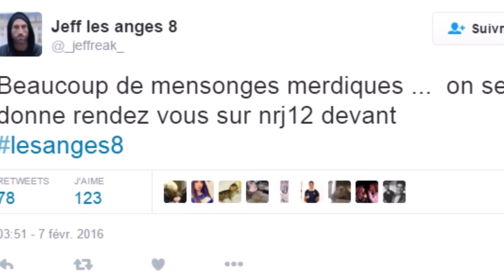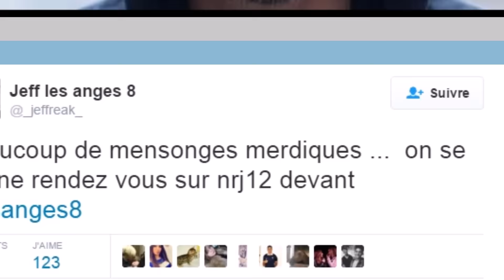LesAnges8 : Jeff pousse un coup de gueule sur les réseaux sociaux !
Jeff connu grâce au programme de Koh Lanta, se trouve actuellement en tournage à Hawaï pour la saison 8 des Anges de la télé-réalité. Il a profité de sa journée off pour pousser un coup de gueule, et une chose est sûre, le jeune homme est en colère !